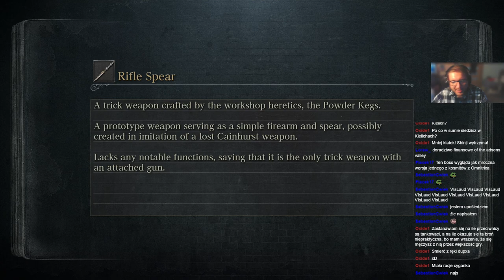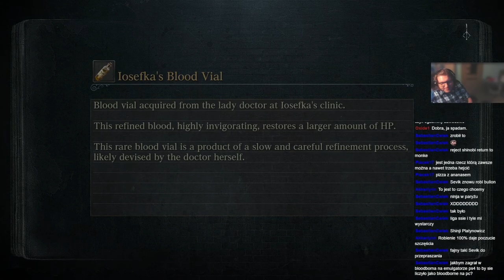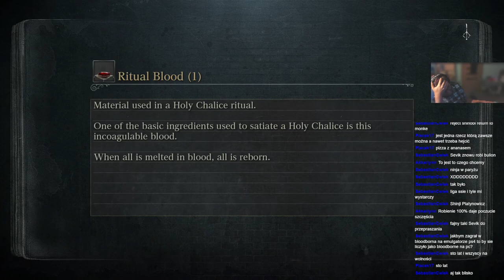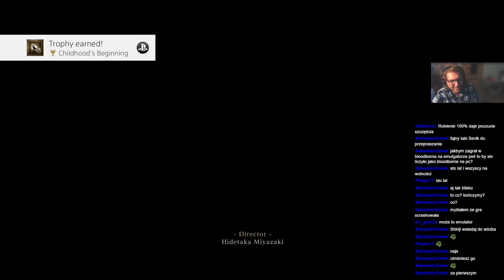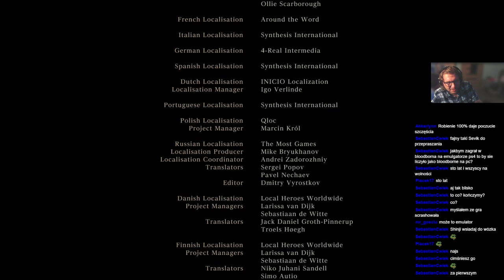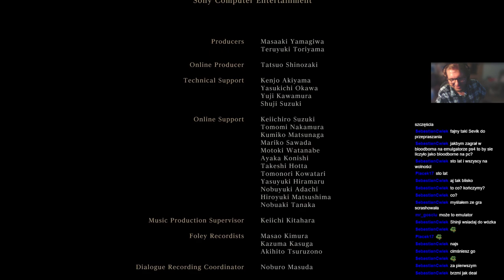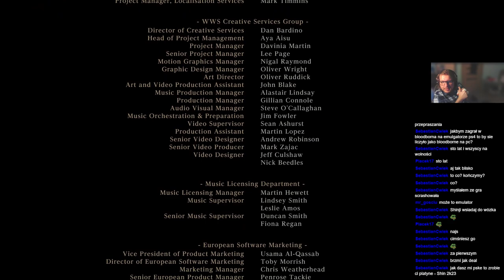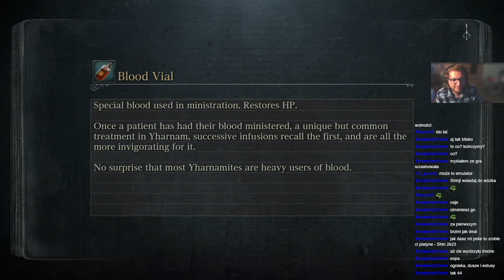ShinjiFaraday archiwum: Shinji (nie)umie grać w Bloodborne: DZIŚ KOŃCZYMY I SWER —7—4.09.2023